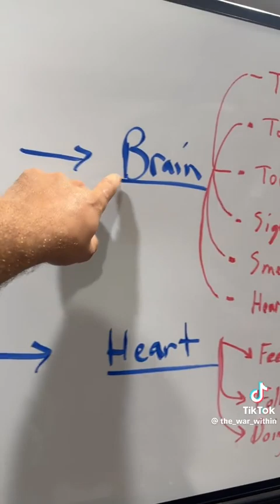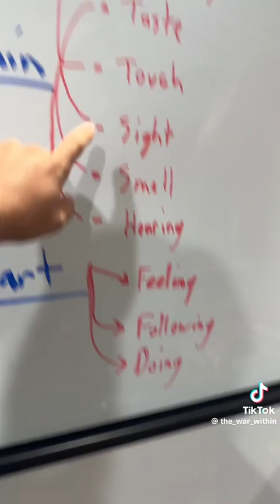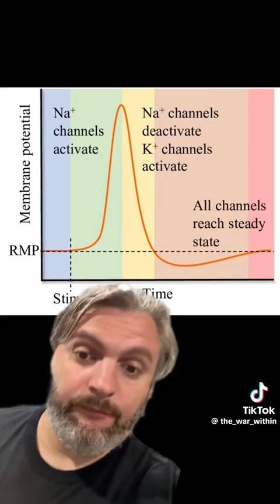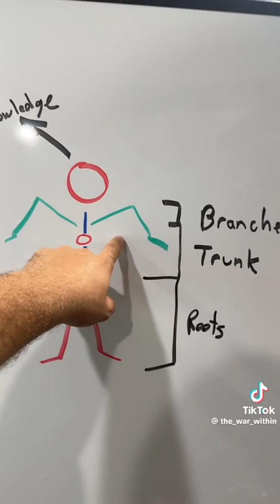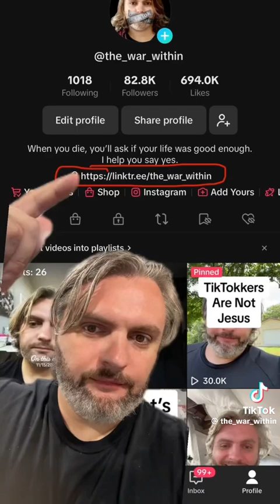the human nervous system ...